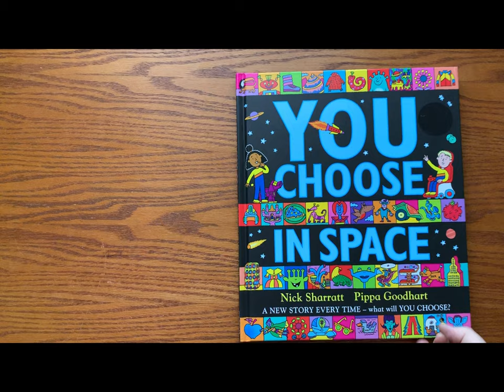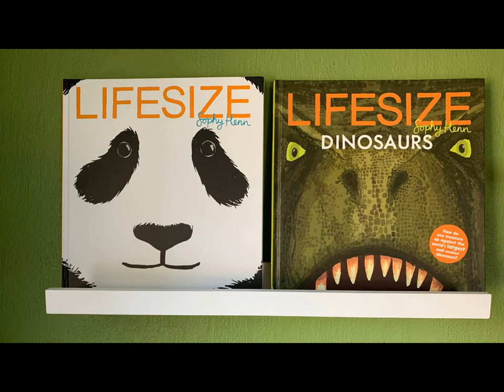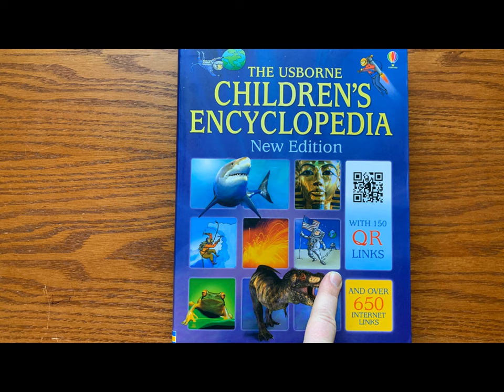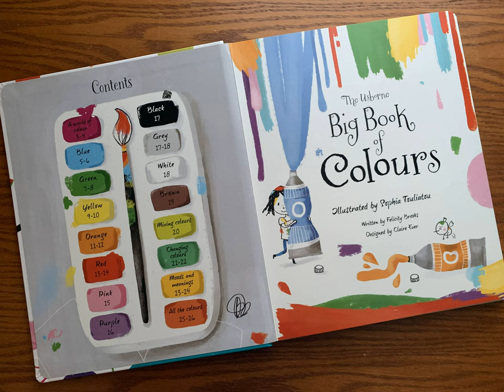7 Home Library Essentials to Build a Balanced Bookshelf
7 Home Library Essentials to Build a Balanced Bookshelf... which will get your kiddos reading more.
What's your favorite type of book to read with your kiddos?